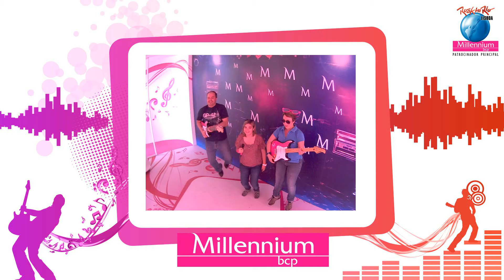RockInRio Fotos 180 - filme 2012/06/03 16-17h